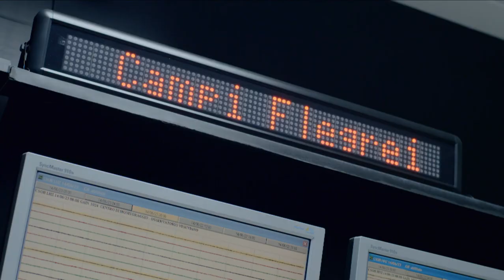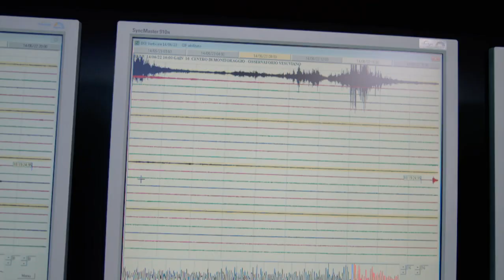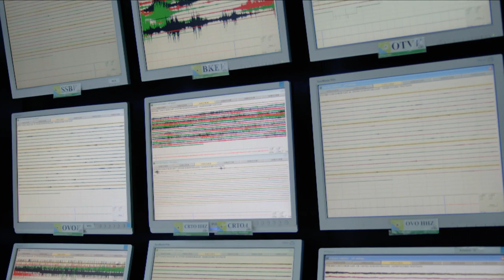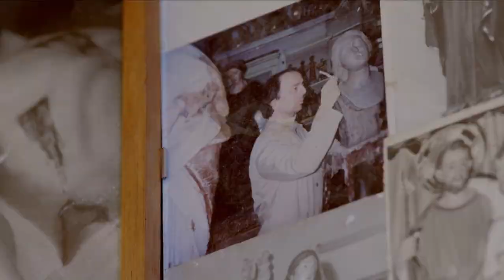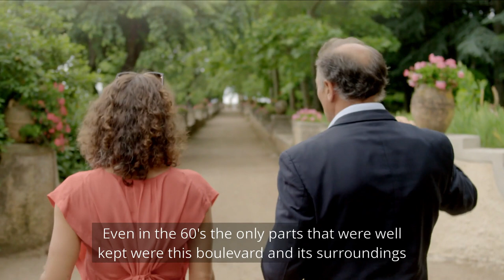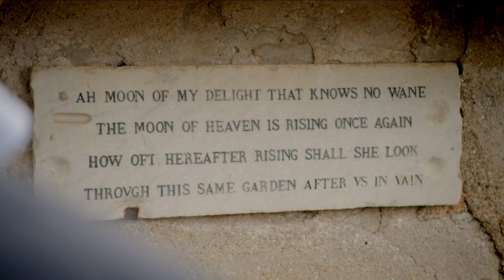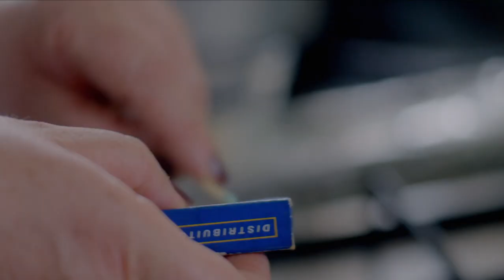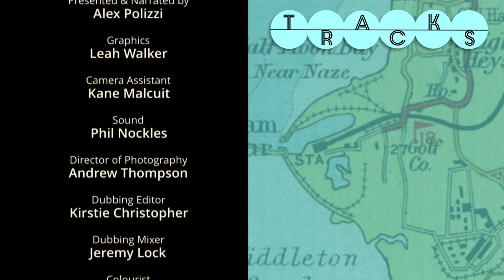Living In The Shadow of Vesuvius | Alex Polizzis Secret Italy | TRACKS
Alex begins the third leg of her journey in Naples, a busy and chaotic city with a population of around 960,000, and learns what it is like to live in the shadow of Vesuvius, the volcano that famously erupted in 79AD and destroyed the town of Pompeii.

Alex then heads to the spectacular Amalfi coast, the destination for part of her honeymoon, and samples the cuisine at the Villa Cimbrone in Ravello, where chef Mamma Agata has catered for stars including Humphrey Bogart, Richard Burton, Liz Taylor and Fred Astaire.

Content licensed from TwoFour to Little Dot Studios.